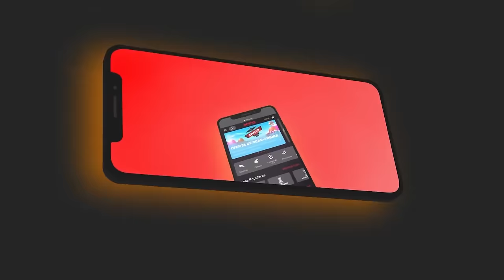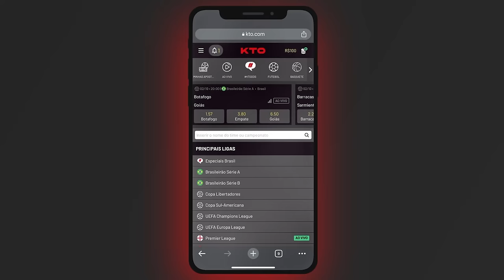4 COMPANHEIROS DE TIME no MESMO ALL-STAR GAME!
Na história da NBA, em apenas 9 ocasiões um time conseguiu emplacar quatro de seus jogadores na mesma edição do All-Star Game. Ficou curioso? Confiram os detalhes de todas essas ocorrências no vídeo de hoje.

Parceira: KTO.